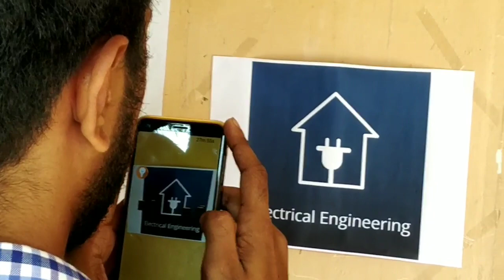Zealous 2k19 @College Of Engineering Cherthala|K S Harishanker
Hey Guyzzz
This vlog is a day out at techno cultural fest at College of Engineering Cherthala.
Lets see what all happened at that place.